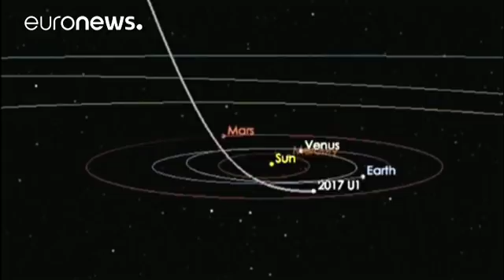Meet the first asteroid we’ve seen from outside our solar system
The remarkable discovery of Oumuamua opens a new window on solar systems beyond our own, say experts.…